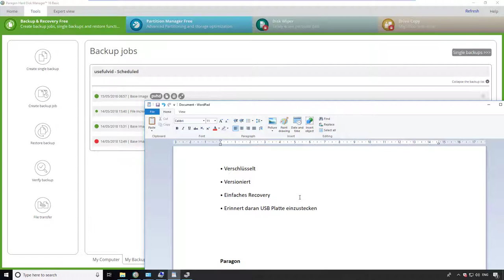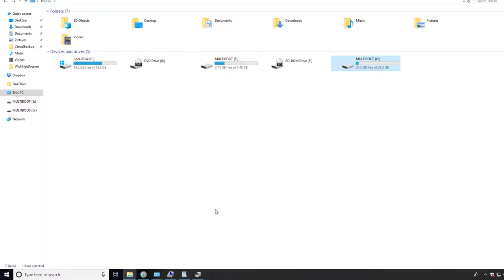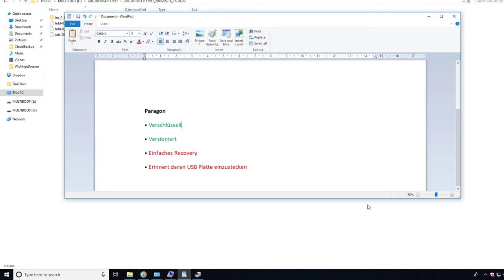Paragon Backup & Recovery Free im Test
Eine weitere kostenlose Backup Software versagt auf ganzer Linie. Was haltet ihr von meinem Anforderungskatalog für Backups?

⦁ Verschlüsselt
⦁ Versioniert
⦁ Einfaches Recovery
⦁ Erinnert daran USB Platte einzustecken